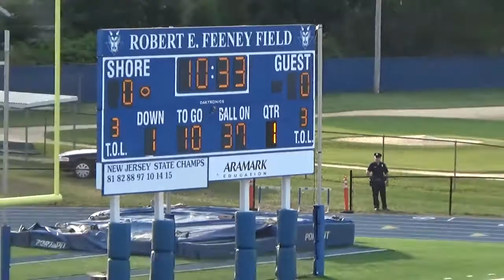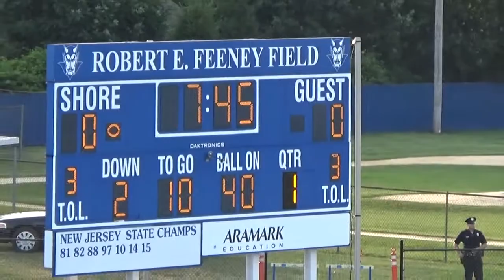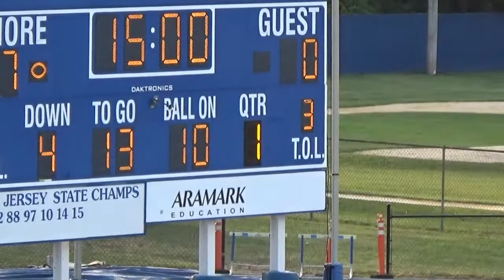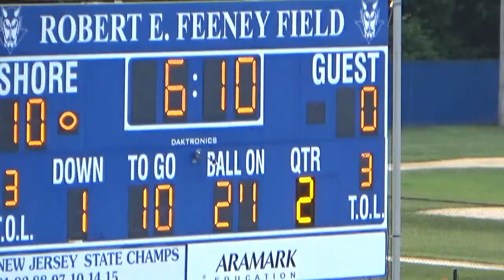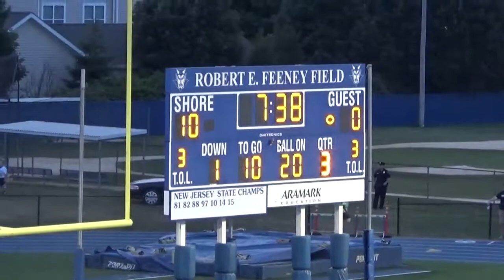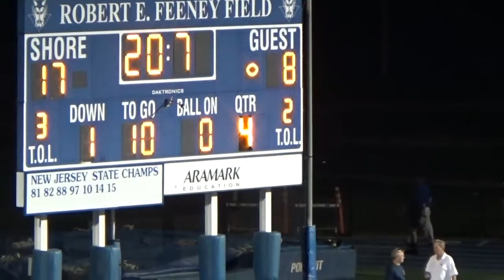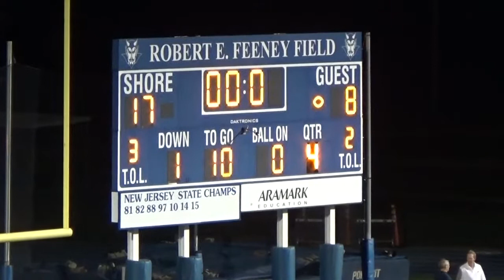2017 All Shore Classic Monmouth vs Ocean 06/29/17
2017 All Shore Classic Monmouth 17 Ocean 8